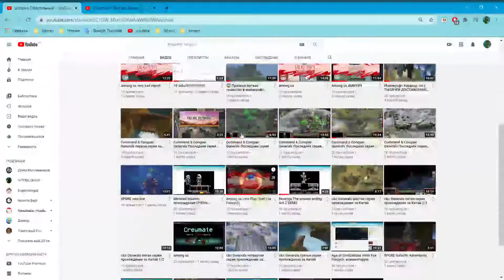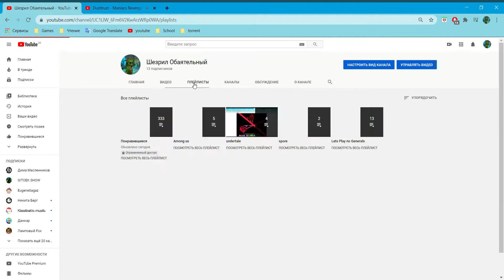1 039 review!